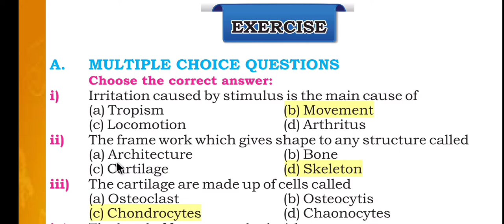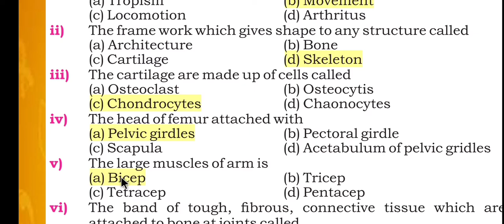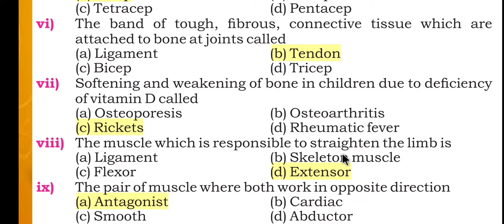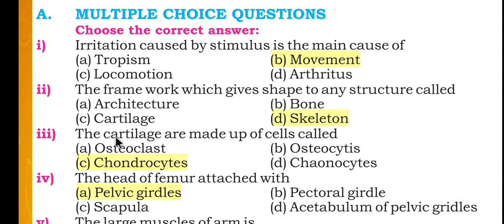Chapter No: 04 | Support And Movement| MCQ'S Solved | Class 10th | New Biology Book | STBB Jamshoro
Solved Multiple Choice Questions of Chapter 4 Support And Movement

click on the bell icon 🔔 to get notification of my upcoming videos